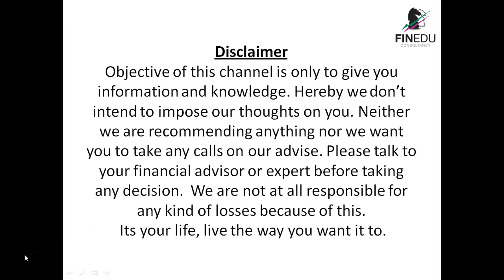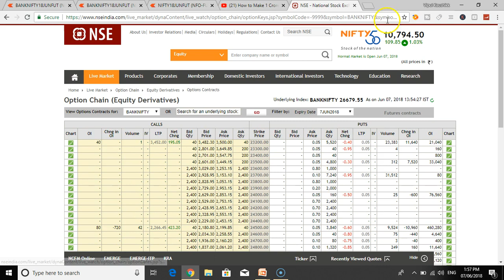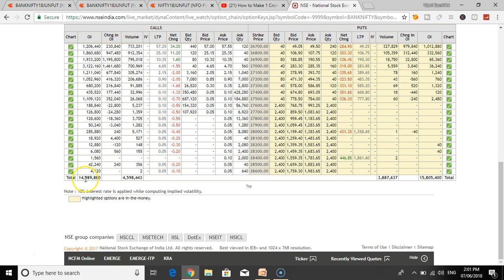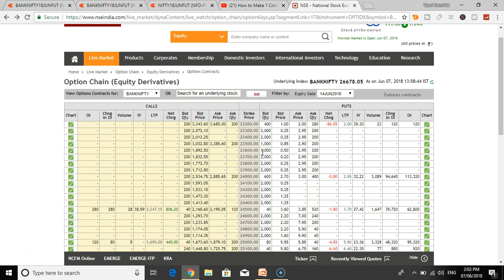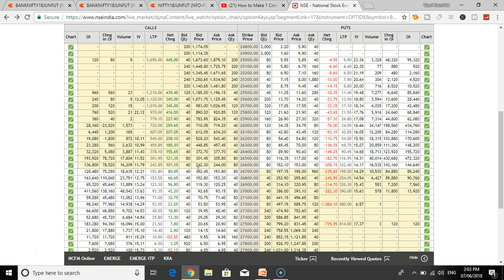Bank Nifty Option Chain | 2018 | How to Understand Option Chain [Hindi]